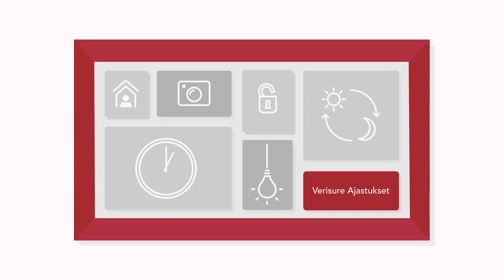Näin Verisuren mobiilisovellus toimii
Verisure -sovelluksella voit ohjata ja valvoa kotiasi helposti puhelimella, missä tahansa oletkin. Lue lisää